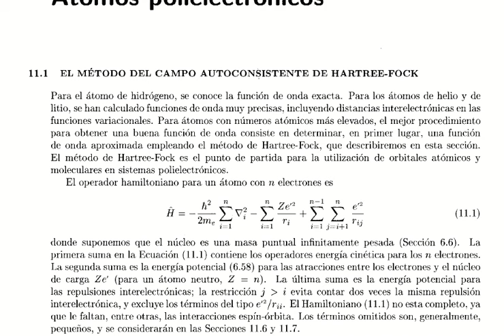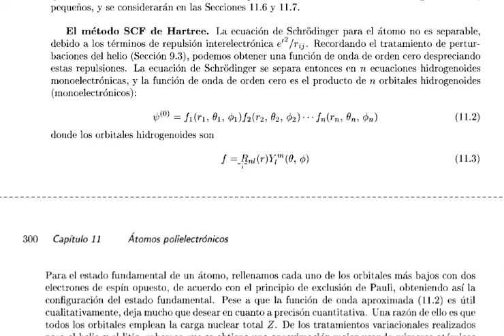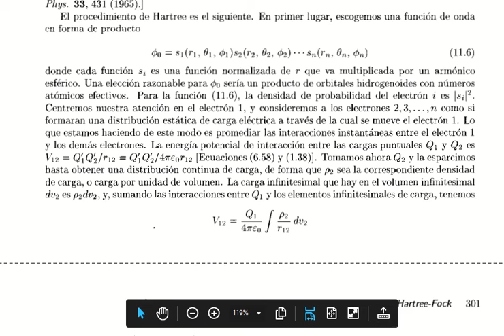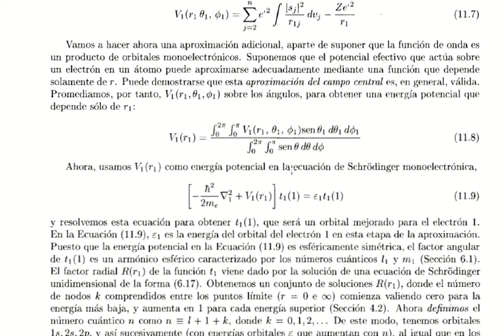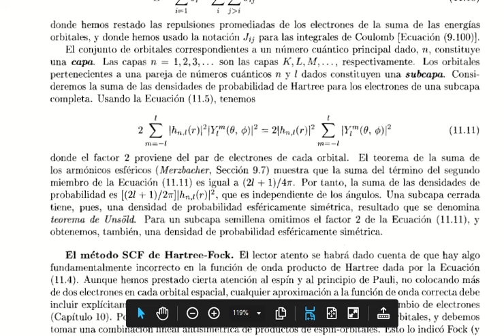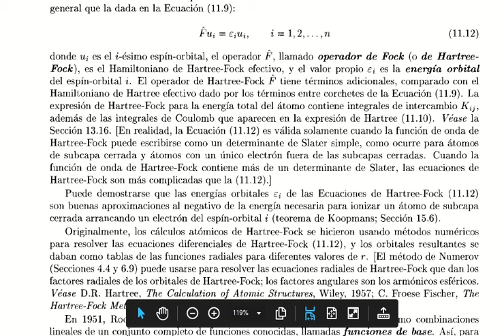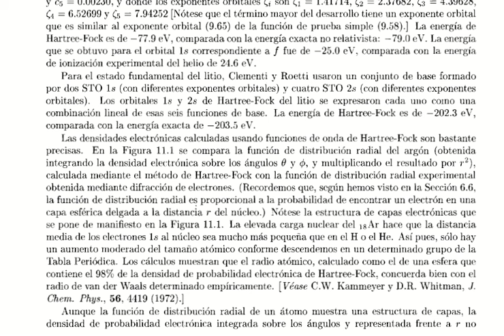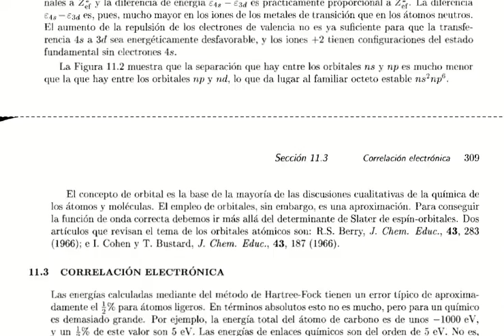11.1 Átomos Polielectrónicos